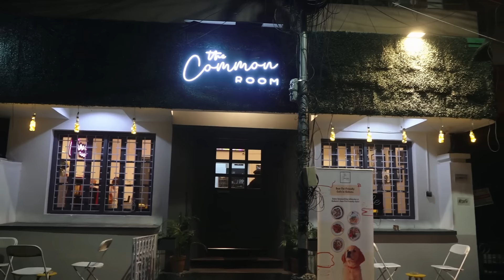কী দেখলে মানুষ তুষ্ট হবে? | Debashree Roy | Exclusive Interview | Actress Life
Exclusive interview of eminent film actress Debashree Roy on her struggle days, lesson from life and so on..

Location Courtesy: The Common Room Cafe